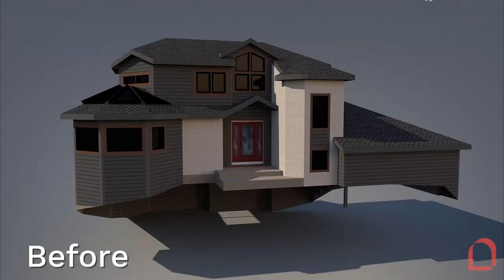Sometimes a Fresh Coat of Paint is All You Need | Bellwether Windows, Siding, and Doors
Sometimes a fresh coat of paint is all you need to revitalize your home. Our project guides are highly experienced, and if your siding is in good shape, they'll let you know.

0:11 Before
0:20 After
0:33 Contact Info